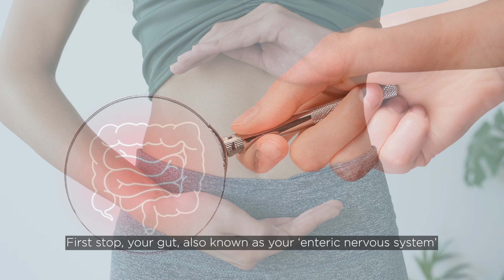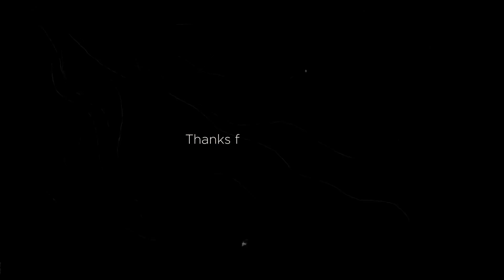How Nutrition Affects Mental Health: The Science Unveiled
Have you ever thought that what you eat could be affecting your mood? It sounds like something out of a sci-fi novel, but it’s actually the subject of some fascinating research! Let’s dive into a study that’s making us rethink the connection between the food we consume and our mental health.